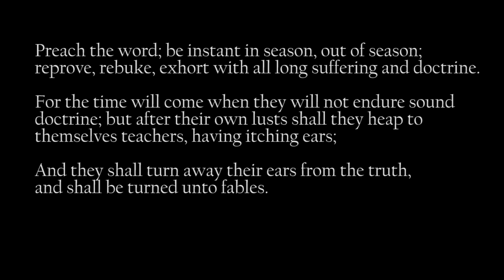Ron Sykes Memorial Slide Show